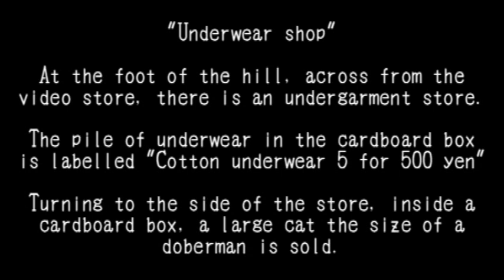Let's play LSD - 026 - 2C-B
In which we hit the jackpot.

Fun fact: I had a hard time getting this one translated, so I had to go to a new friend for help. She might think less of me now than she did before. You'll see why.

~Entirely static, major downer~
In my bedroom, I rifle through the goods I have brought back from America, or have had bought for me from Japan. I realise how every single thing is ugly and, filled with regret, throw them all in the bin.